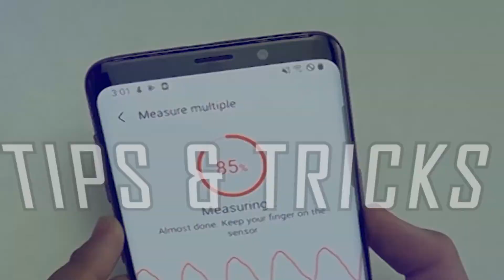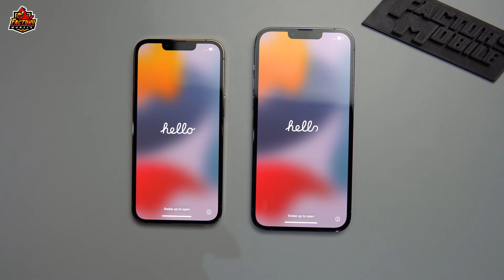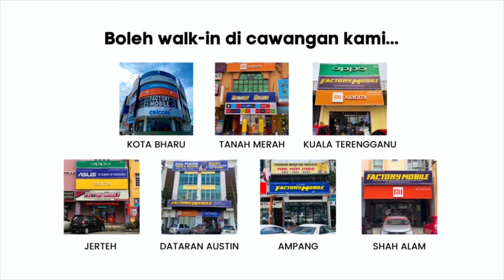Unboxing iPhone 13 PRO dan 13 PRO MAX - Beli sebab Colour Sierra Blue!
6.1″: All-screen OLED display1 with ProMotion
Pro camera system: Telephoto, Wide, Ultra Wide
A15 Bionic chip: Fastest chip in a smartphone
5G capable2
Up to 28 hours of video playback
Built‑in rechargeable lithium‑ion battery

6.7″: All-screen OLED display1 with ProMotion

Boleh TRADE IN device lama anda
Boleh buat LOAN